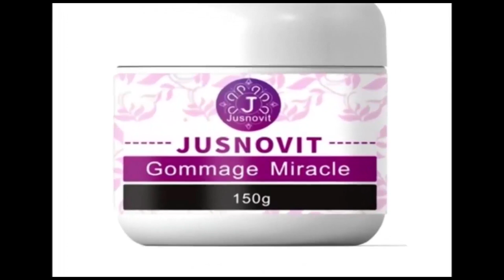SCANDALE 🔥 : EMPIRE OLANGI LA MAISON DES SECRETS ( PROPHÈTE COLIN RÉBRO EXPOSE DES VÉRITÉS GRAVE